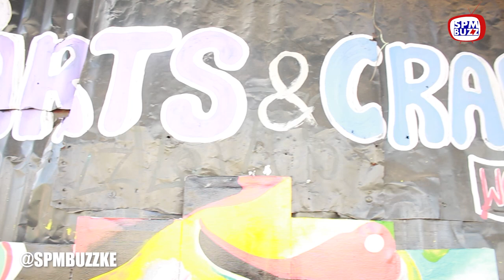MADOCHO WARNS JESHI JINGA, SHENG YANGU NDIO KUSEMA| HAO WAKULOMBOTOV NI MAPIKIN